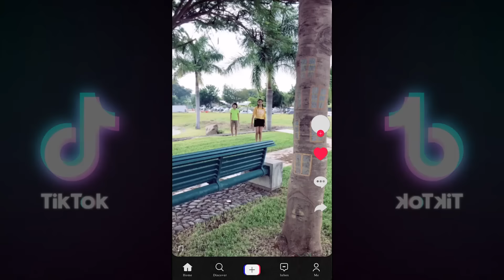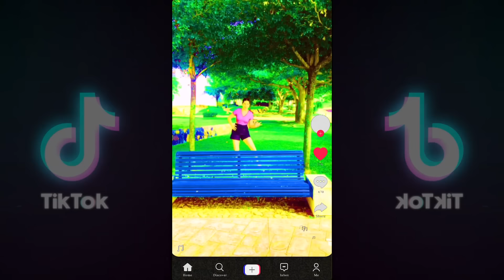Hicimos los videos mas chistosos de TikTok / si te ríes lo haces con Gibby y Leoncit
holii de nuevo! super complicado subir este video, pero estoy segura que les va a encantar, bueno nosotros nos divertimos mucho haciéndolo espero que les encante y me regalen un like los quieroooo